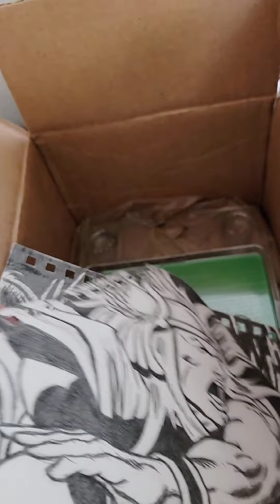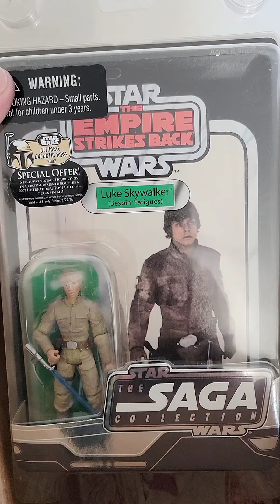Awesome Marvel Legends & More Haul From The Bro Sprabidhammer!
The bro hooked me up good, thanks so much man!